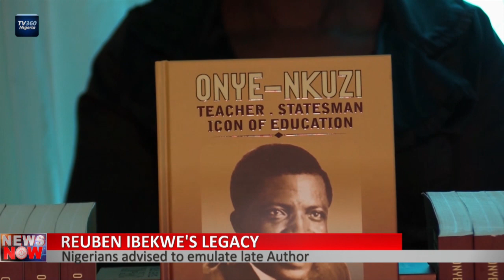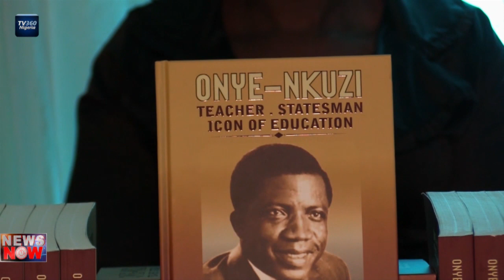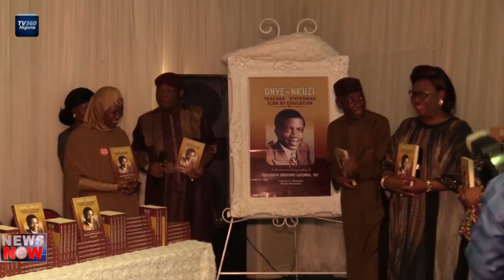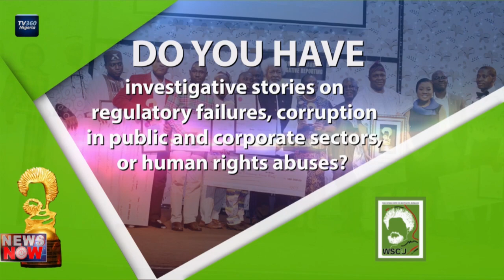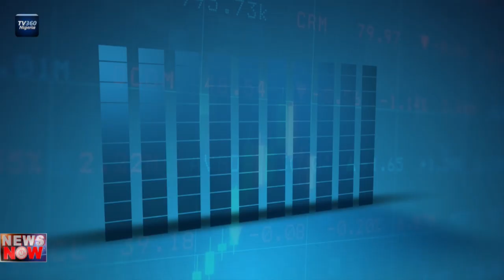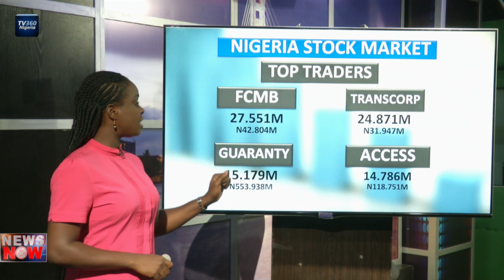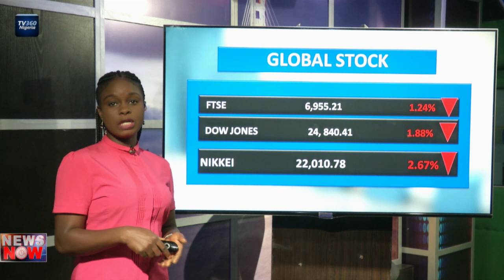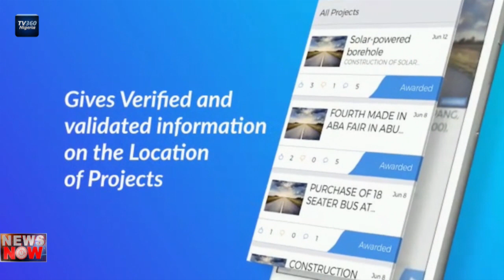TV360 News Now – October 23, 2018